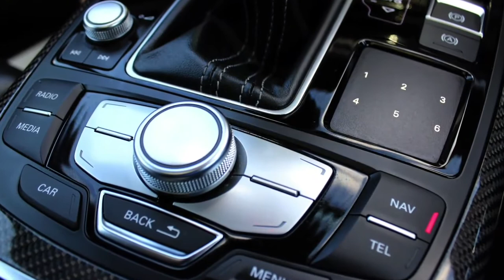AUDI RS7 FOR SALE RS DIRECT BRISTOL UK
RS Direct Have Available This Fabulous Audi RS7, Stunning Phantom Black Metallic, MMI Satellite Navigation Plus, Full Black Leather Leather Interior, Head Up Display, Electric Tilt And Slide Sunroof, Bose Hi Fi Music System, Digital Climate Control With Air Conditioning Including Rear Climate Control, Cruise Control, Satellite Navigation, 21Inch Alloy Wheels, Active Rear Spoiler, Power Fold Mirrors With Auto Folding On Locking, Keyless Start, Trip Computer, Power Steering, Bluetooth Telephone, CD Player, Audi Drive Select, Electric Adjustable Seats With Driver Memory, Carbon Fibre Interior Trim, Multi-Function Flat Bottom Steering Wheel, Dynamic Pack With RS Suspension And Dynamic Ride Control, Auto LED Headlights, Front And Rear Parking Aids, Power Operated Boot. Complemented With Full Audi Service History And Interim Service Just Completed By Our Own Specialist Workshop, Beautiful Example Inside And Out And Amazing Performance Make This RS7 Hatchbacks A Great Buy, Full Dealer Facilities Available Including Part Exchange And Finance Terms By Request.